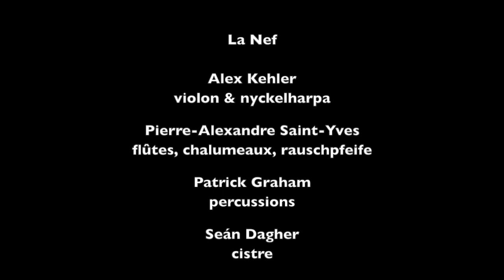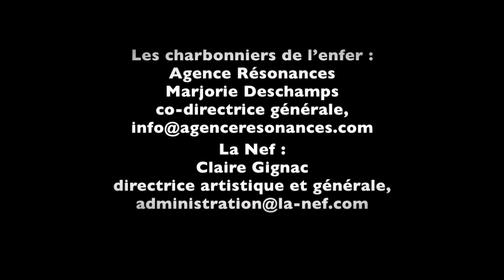La Traverse Miraculeuse Bootleg Promo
Les charbonniers de l'enfer & La Nef.  Festival de chants de marins de Saint-Jean-Port-Joli, 17 août, 2018.